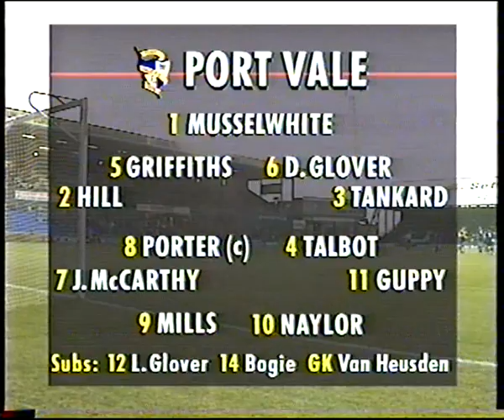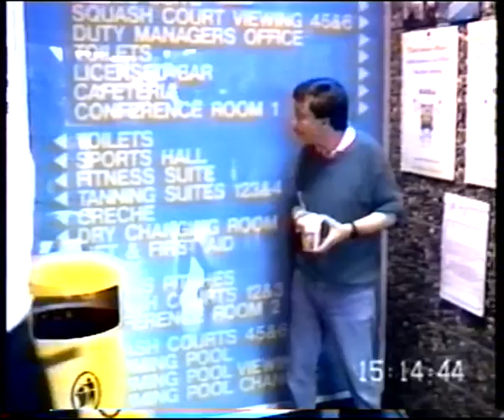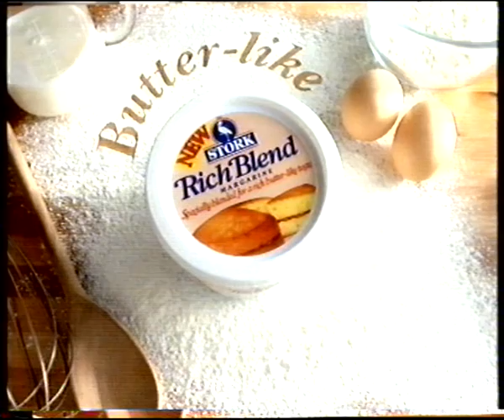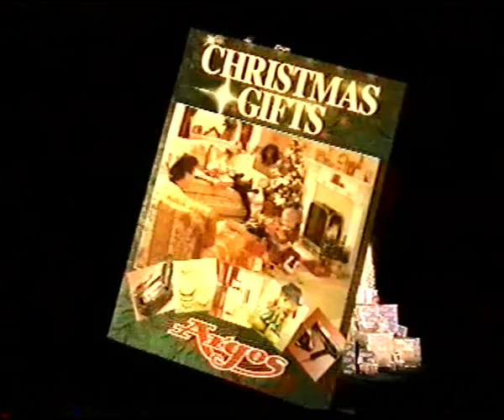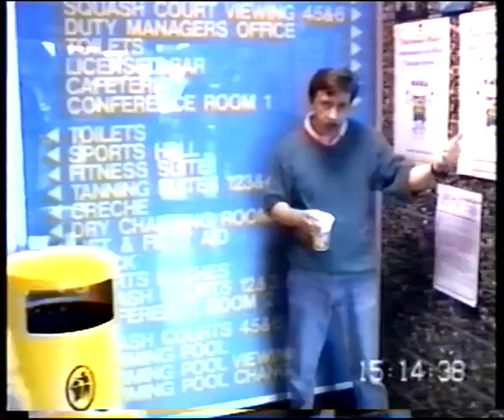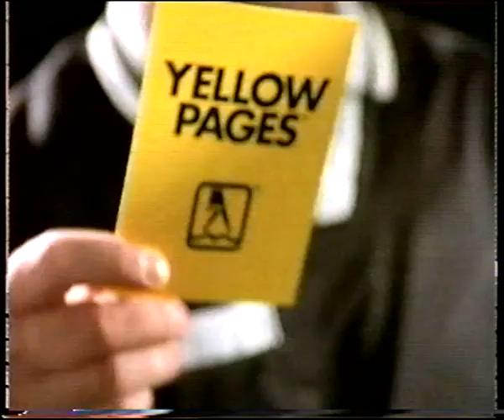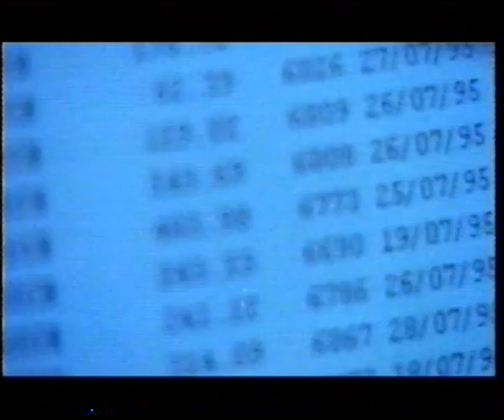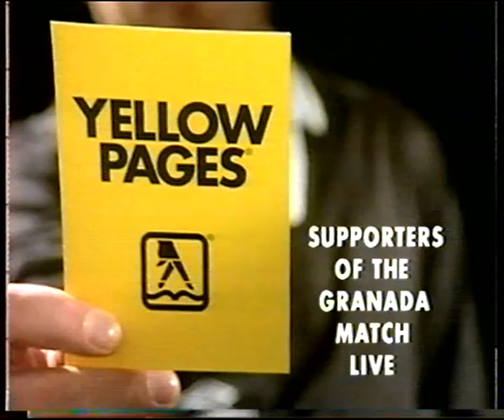Oldham v Port Vale 1995 (the full 90 mins)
Watch the complete game from Boundary Park